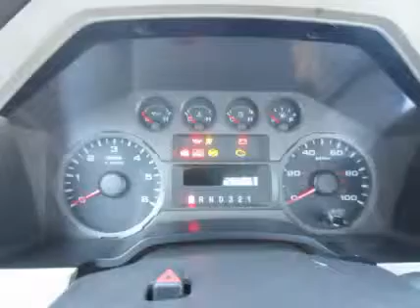2008 FORD F550 For Sale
Category: Crane Trucks